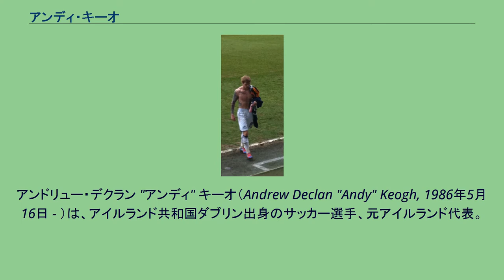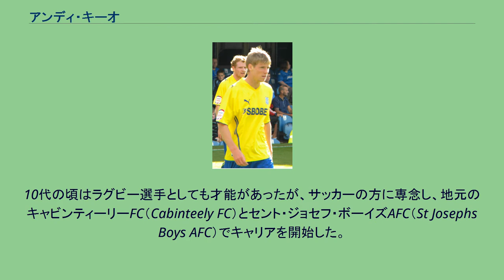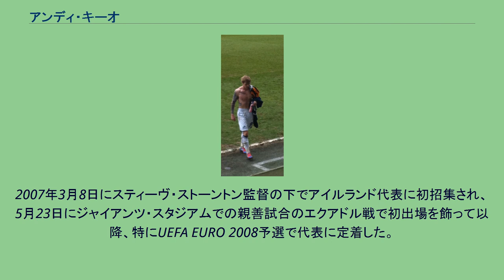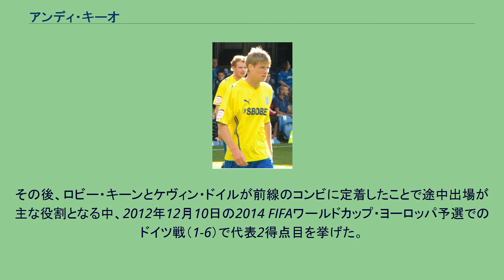アンディ・キーオ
アンドリュー・デクラン "アンディ" キーオ（Andrew Declan "Andy" Keogh, 1986年5月16日 - ）は、アイルランド共和国ダブリン出身のサッカー選手、元アイルランド代表。
ポジションはセンターフォワード及びウイング。
リーズ・ユナイテッドAFCでプロ生活を始めるもトップチームでの出場は叶わず、後に完全移籍をするスカンソープ・ユナイテッドFCへの期限付き移籍中にプロ初出場を飾る。
スカンソープでのビリー・シャープとのコンビによる活躍から注目を集め、2007年にはウルヴァーハンプトン・ワンダラーズFCと契約すると、2009年にプレミアリーグ昇格に貢献したが、トップカテゴリーで強い印象を残すことが出来ず、その後、下位カテゴリーの様々なクラブを期限付き移籍で過ごし、2012年にミルウォールFCへ完全移籍した。
ミルウォールに2季半在籍し、2013-14シーズン後半戦からはブラックプールFCへ期限付き移籍する。
同シーズン終了に伴い放出された後は、2014年5月にAリーグのパース・グローリーFCと契約した。
初期 ダブリン南部に生まれたキーオは、弟のケニーと共にCBCモンクスタウンに通学していた。
10代の頃はラグビー選手としても才能があったが、サッカーの方に専念し、地元のキャビンティーリーFC（Cabinteely FC）とセント・ジョセフ・ボーイズAFC（St Josephs Boys AFC）でキャリアを開始した。
リーズ・ユナイテッド 16歳でリーズ・ユナイテッドAFCと契約するもトップチームでの出場機会を得ることは出来ず、2004年8月18日に4部のスカンソープ・ユナイテッドFCへ貸し出された。
2004年8月7日のロッチデールAFC戦（3-1）でリーグ戦初出場を飾って以降、12試合2得点を記録していたところ、負傷によってエランド・ロードへの10月25日に復帰が短縮される。
そのため、2004-05シーズン残りをリーズ・ユナイテッドでのリザーブチームで大半を過ごしており、ケヴィン・ブラックウェル監督率いるトップチームではリーグカップのポーツマスFC戦に後半から出場したのみにとどまり、リーグ戦に出場することは叶わずにいた。
2005年1月からは、退団したデヴィッド・ニュージェントの後釜としてバリーFCへ期限付き移籍をしている。
スカンソープ・ユナイテッド バリー在籍中に、スカンソープ・ユナイテッドFCのブライアン・ロウズ監督から完全移籍の獲得オファー（推定移籍金5万ポンド前後と見られている）がされ、保有元のリーズが提案を受け入れたため、2005年2月10日に3年契約で再加入することになった。
2度目となったスカンソープでの2004-05シーズンは、1得点を挙げるのみだったが、チームとしてはヨーヴィル・タウンFCに次ぐ2位で3部への昇格を果たした。
翌2005-06シーズンは、シェフィールド・ユナイテッドFCから移籍金10万ポンドで加入した19歳のビリー・シャープと共に公式戦38得点（自身は15得点）を挙げる顕著な活躍を見せており、特にFAカップ3回戦でのマンチェスター・シティFC戦では、イングランド代表正GKのディビッド・ジェームスから得点を挙げ、勝利に貢献した。
2006-07シーズンも好調であったものの、2007年1月12日に契約延長のオファーを拒否したため、シーズン終了後の退団が決定する。
なお、キーオは24歳以下の選手であったため、次のクラブへ移籍した際にスカンソープ側は選手から直接、または裁判所を経由して移籍金を請求することが可能であった。
最終的に同シーズンは勝ち点91で首位での2部への昇格に貢献し、コンビを組むシャープは、プレミアリーグ及びフットボールリーグのカテゴリー中で最多の30得点を挙げて得点王となった。
ウルヴァーハンプトン・ワンダラーズ 移籍金50万ポンドのオファーは破談となったが、2007年1月23日に移籍金60万ポンド（インセンティブで最大85万ポンドに上昇）でウルヴァーハンプトン・ワンダラーズFCと3年半契約を締結した。
ウルヴァーハンプトンでは途中加入だったものの、クイー...